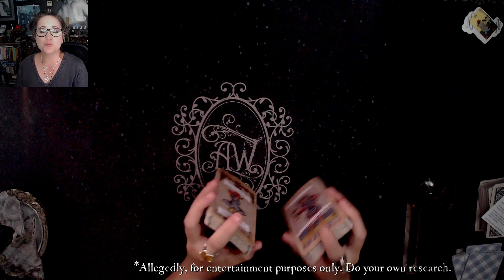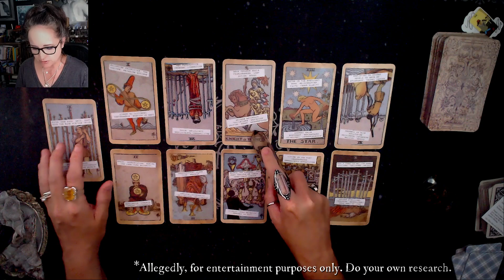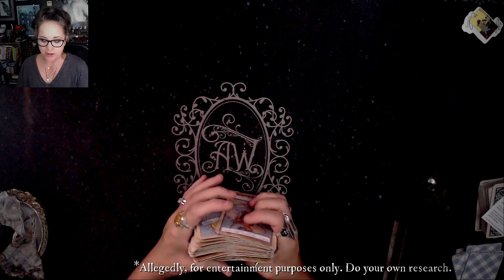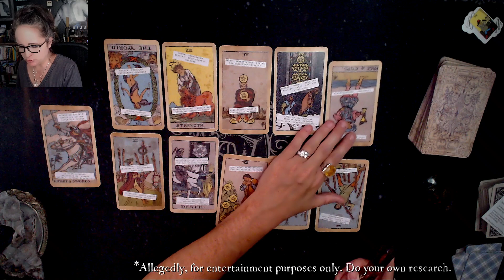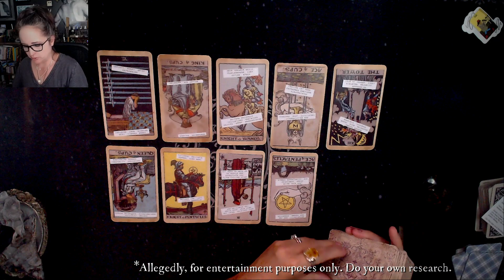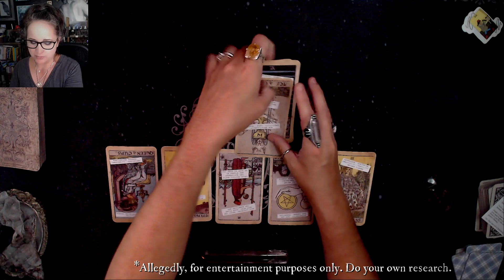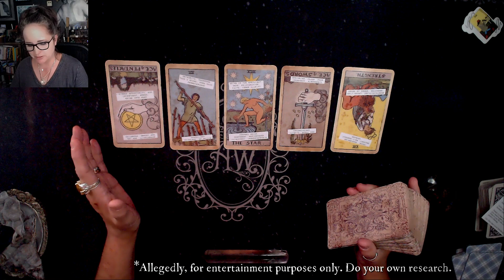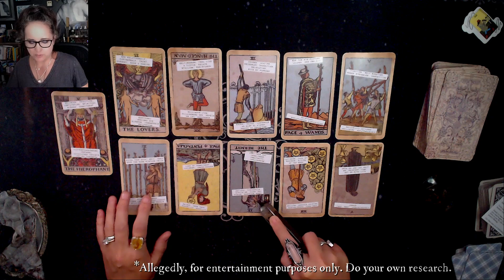Soylent Green Coming Soon? Tarot Reading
This tarot reading will look into that NYT article about feasting on humans.

🃏 Wanna buy a copy of my tarot deck?

🃏 Wanna buy a copy of my true crime/conspiracy deck?

🔮 Wanna book a private tarot reading?

💎 Wanna buy crystals and learn more about crystals?